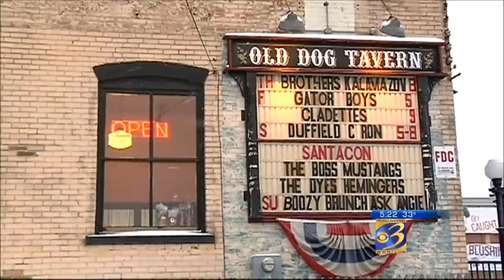Road Trippin - Old Dog Tavern